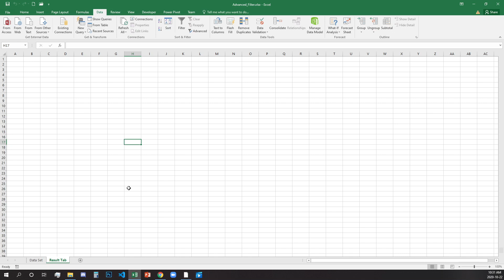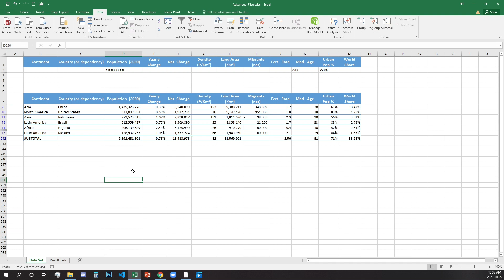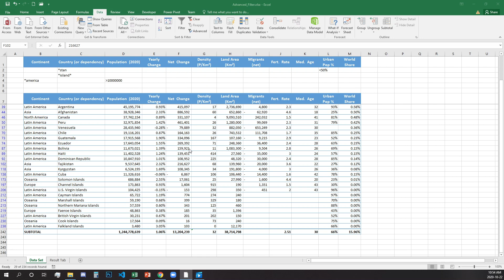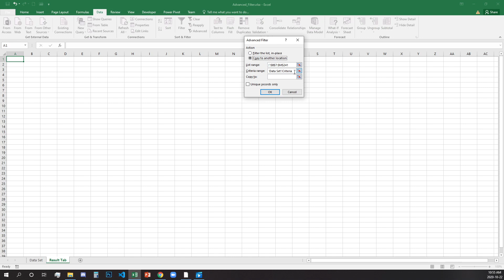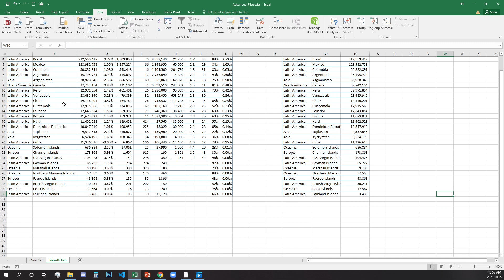How to Apply Complex Criteria with Advanced Filter in Excel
Learn how to apply complex criteria with OR conditions, using advanced filter options on a large data set. Additionally, learn how to save the filtered data on a new spreadsheet, without copying and pasting and how to get the result in a table formatted with only the desired headers/columns and not with all the original headers.

Time Stamps
00:00 Introduction and setting expectations
01:15 Setting the complex criteria and applying AND conditions only
05:53 Applying OR Conditions
07:09 Adding wild card conditions
11:02 Getting the results on a new spreadsheet
12:24 Getting the results formatted only in the columns we are interested